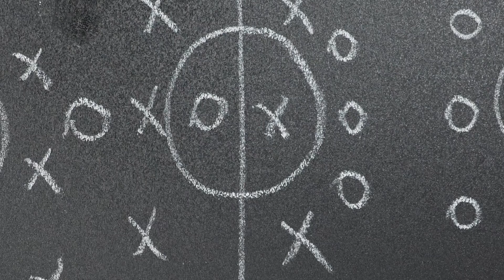🔴🇶🇦🏆Los Goleadores Históricos ausentes en Qatar 2022 🏟️Ep 8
Varias selecciones no llevaran a su máximo rompe redes en activo, aquí te dejamos un recuento de las ausencias más destacadas..

Aquí te dejamos las cápsulas mundialistas con HB Sports  🇶🇦🏆  🏟

Estamos a poco tiempo del inicio del mundial de Qatar2022 , no te pierdas las cápsulas mundialistas con todos los datos interesantes que debes saber de cara a la justa futbolera.

📲Solo aquí por CityChannel⚽